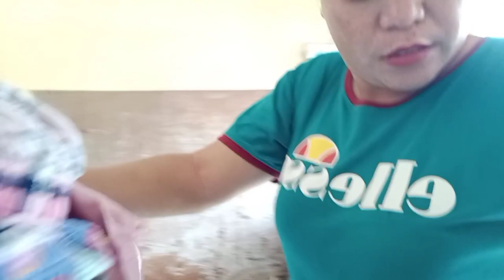VLOG #5: | MARIA ARAGON